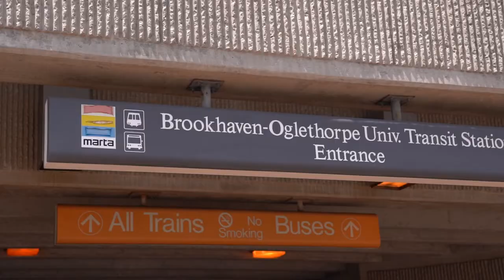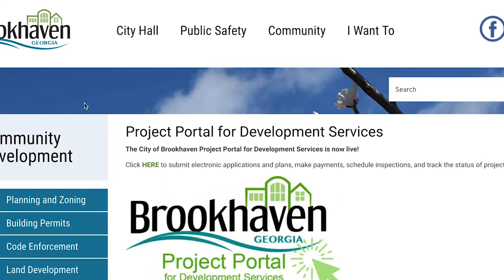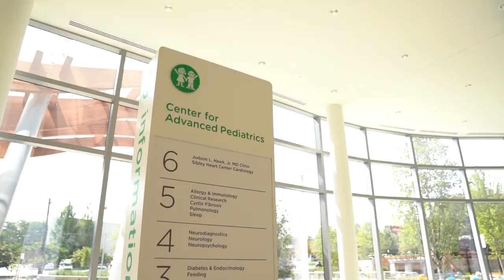Brookhaven - A Great Place to Live & Work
The City of Brookhaven, Georgia in the northeastern suburbs of Atlanta was incorporated in 2012 and is booming.  It boasts a young, affluent, well-educated population which serves as a great place to locate your business.  Not only is it centrally located - with great access to public transportation - but it also has a great workforce and customer base.  It also hosts the training facility for the Atlanta Hawks.  The City of Brookhaven has a new, easy-to-use portal for businesses to do all of their paperwork and city leaders strive to make the process of locating your business here as seamless as possible. Watch to learn more.